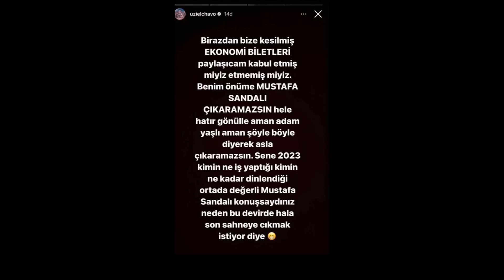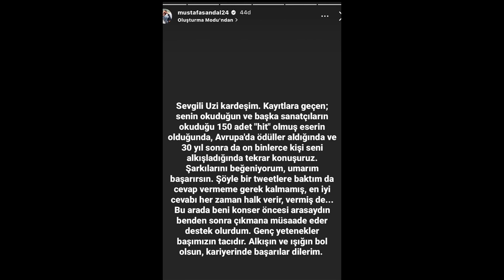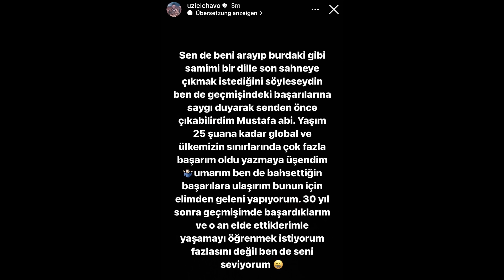UZİ FENA BOŞ YAPTIN KANKA (mustafa sandal olayı)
UZİ FENA BOŞ YAPTIN KANKA